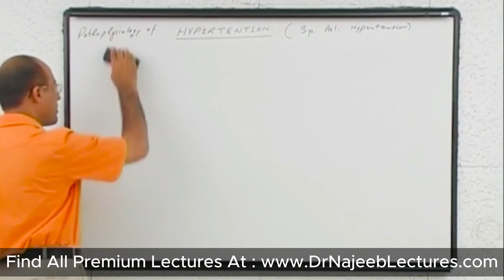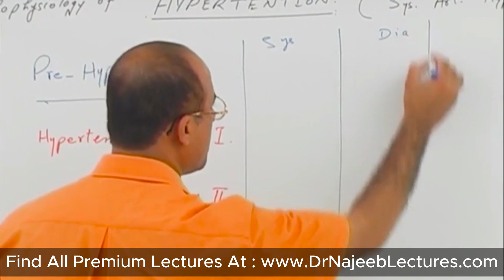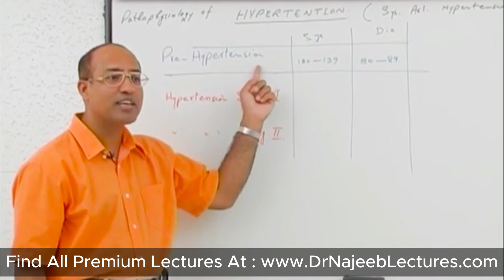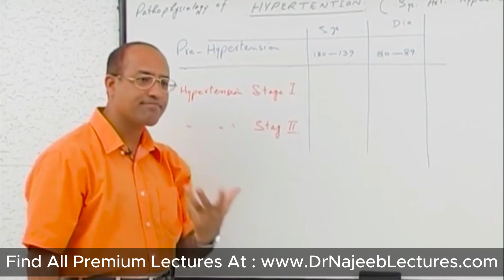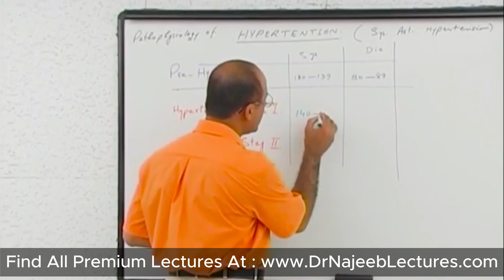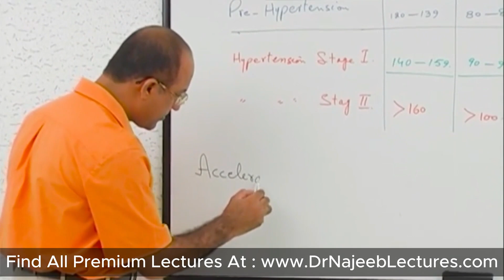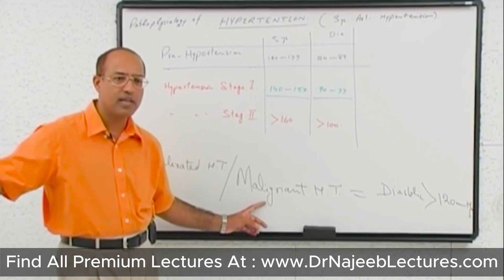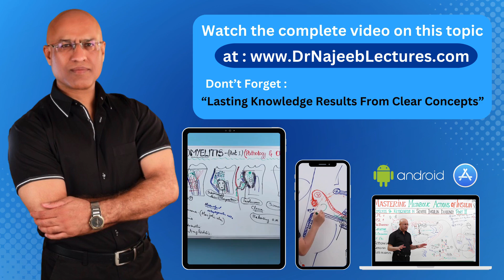Classification of Hypertension 🫀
1. More than 1000+ Medical Lectures.
2. Basic Medical Sciences & Clinical Medicine.
3. Mobile-friendly interface with android and iOS apps.
5. Download option for offline video playback.
6. Fanatic customer support and that's 24/7.
7. Fast video playback option to learn faster.
8. Trusted by over 2M+ students in 190 countries.
The pressure in the arteries changes depending on what the heart is doing. When the heart squeezes, pumping blood into the arteries, the pressure increases. When the heart relaxes, the pressure decreases. When blood pressure is measured, the highest pressure (when the heart is squeezing) is called the systolic blood pressure. The lowest pressure (when the heart is relaxing) is called the diastolic blood pressure.

Blood pressure is written as two numbers. For example, in the picture at the right, the person's systolic blood pressure was 158. Their diastolic blood pressure was 99. This blood pressure is written as 158/99. It is said "158 over 99."

There are two types of hypertension, called “primary” and “secondary.” Primary hypertension means that the hypertension is not caused by any other disease or condition and it gradually develops over time with age. Secondary hypertension means that the hypertension is caused by another disease or conditions. Secondary hypertension tend to result in higher blood pressure than primary hypertension. In most cases (90-95%), hypertension is primary. Only a small amount of hypertension (5-10%) is secondary.

There are various health conditions that leads to secondary hypertension which includes: Obstructive sleep apnea, Kidney problems, Adrenal gland tumors, Thyroid problems, Certain defects you're born with (congenital) in blood vessels, Certain medications (birth control pills, cold remedies, decongestants, over-the-counter pain relievers and some prescription drugs), Illegal drugs (cocaine and amphetamines).